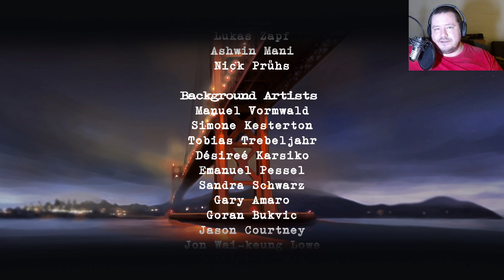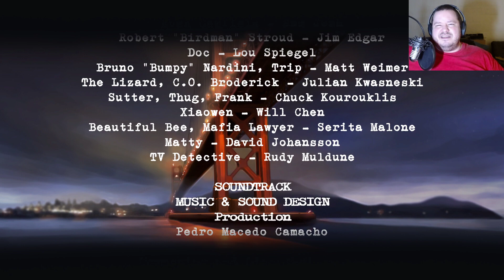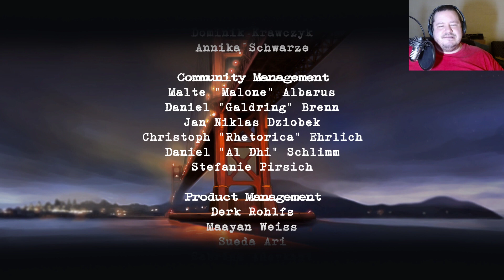1954 Alcatraz - Josiah Plays! - Part 3 (FINAL) [Blind] [1080p] [Twitch Stream]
Welcome to my seventy-third Let's Play series, in which I'll be playing and commentating on 1954 Alcatraz, the 2014 narrative adventure game by Irresponsible Games and Daedalic Entertainment.